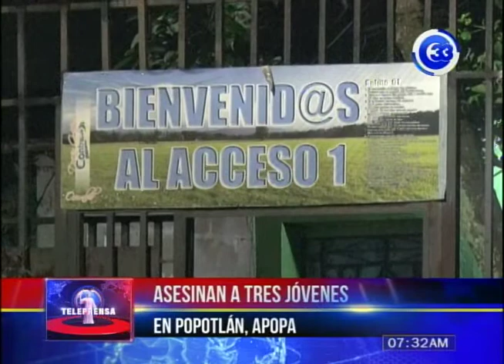Asesinan a tres jóvenes en Popotlán